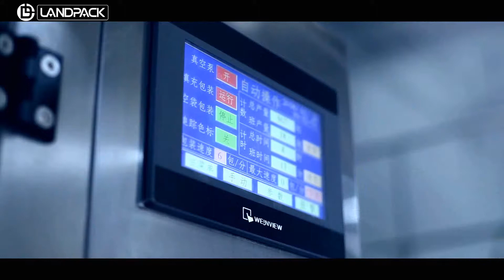corn grain packing machine | food grains packing machine |packing machine price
landpack corn grain packing machine | food grains packing machine |packing machine price
Get Free Customization Program For You Contact NIKI :
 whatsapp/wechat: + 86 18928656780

Specification:
Bag Type: Pillow Bag,Stand Pouch,3 or 4 Side Seal Bag
Film Material: OPP/CPP,OPP/PE,BOPP/VMPET/PE etc
Material Quality: 201/304 stainless
Film Roll Diameter: Max.320mm
Packing Speed: 5-60 Bags/Min
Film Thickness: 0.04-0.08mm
Film Width: Max.420mm
Bag Length: 80-300mm
Bag Width: 60-200mm
Warranty: 1 year
Control: Panasonic PLC